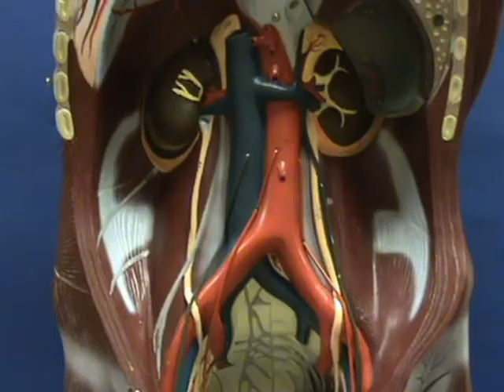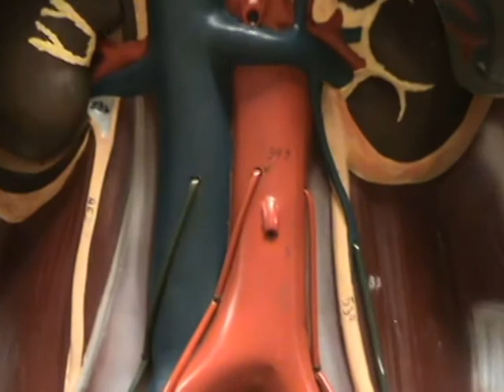Torso Model - Abdominal Aorta - Unpaired Arteries